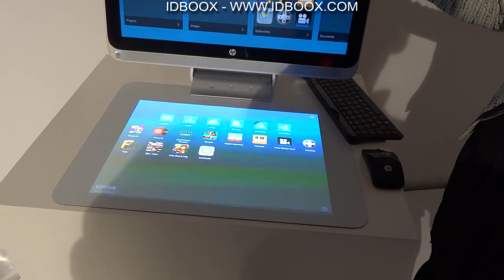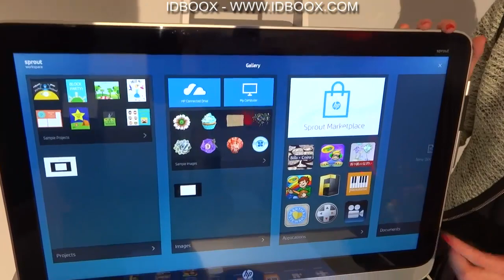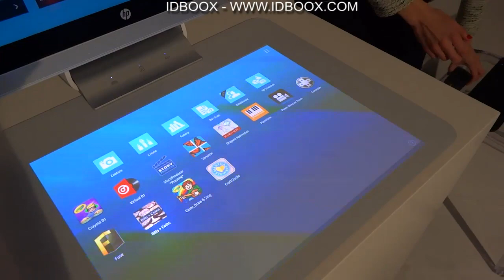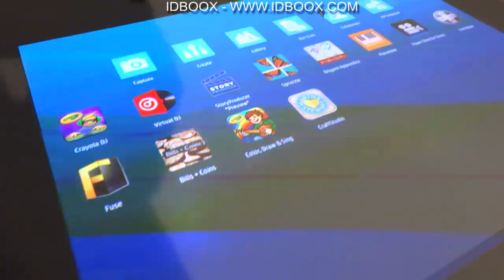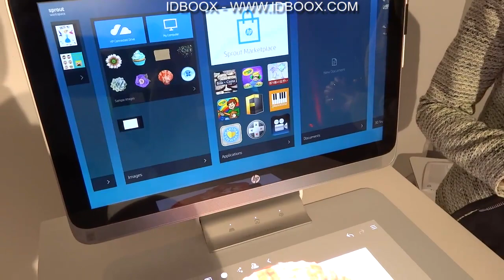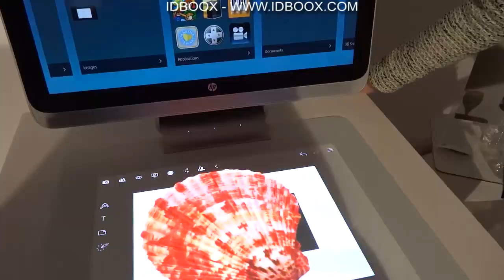Sprout By Hp ordinateur 3D tactile tout en un découverte - Hands On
Le Sprout by HP est un nouvel ordinateur tout en un sous Windows qui veut libérer la créativité qui sommeille en vous grâce à un concentré de technologies.